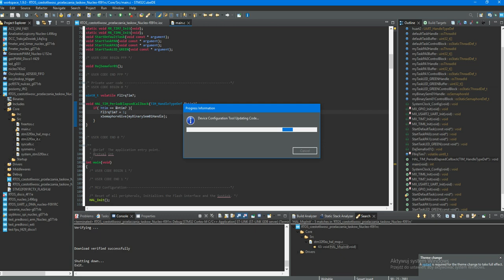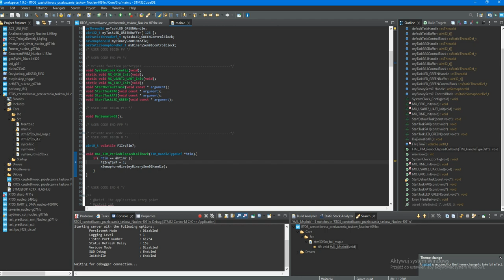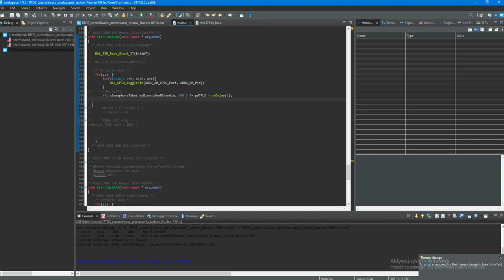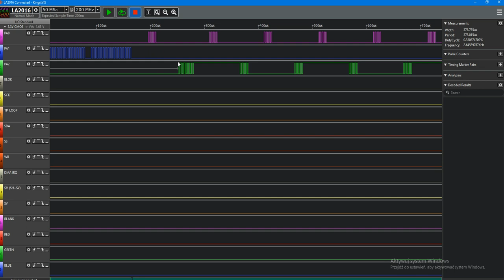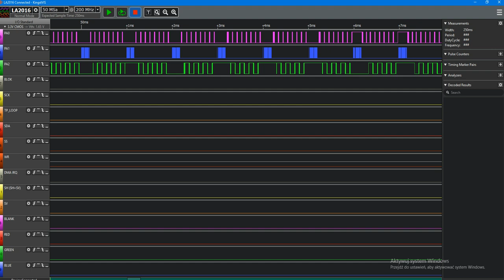RTOS część 7 - złe procedury - niesystemowe oczekiwania na zdarzenie